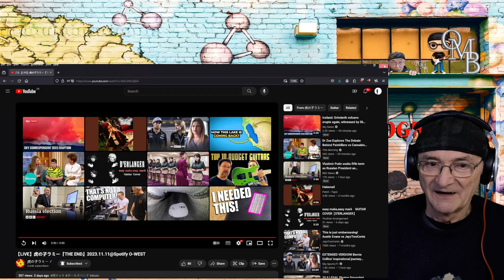Toranoko rammy - THE END (live) (Reaction)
Toranoko rammy - THE END (live)

虎の子ラミー「THE END」ライブ映像公開！
2023年11月11日(土)Spotify O-WEST
『お前も虎になれ！GO!GO!WESTワンマン〜おかげさまで10周年！〜』より

監督編集：アヅマ　シゲキ

3rd mini Album「激動するヒューマニズム」収録
   • 虎の子ラミー 3rd mini Album『激動するヒューマニズム』Tra...
品番:TNKR-1003
価格:¥2,000+税

▼ワンマンツアー情報
『お前も虎になれ！〜東名阪"ほぼ"全曲ワンマン！〜』
3月16日(土)心斎橋CLAPPER
3月17日(日)新栄RAD SEVEN
3月23日(土)池袋Adm

open17:00/start18:00
前売¥3000/当日¥3500(D別)
※U22割チケット¥1500(D別)

先行受付期間：11/11(土)21:00 〜 12/3(日)23:59
一般発売：12/9(土) 10:00 〜

■22歳以下割引チケットご購入のお客様へ注意事項
22歳以下割引チケットをご購入のお客様は当日身分証確認があります。生年月日の分かる身分証(免許証、学生証、保険証等）を必ずご持参ください。
もし身分証を忘れた方は、一般料金との差額を支払っていただくこととなります。
22歳以下割引チケットは開催日当日時点で22歳以下のお客様が対象となります。

ライブハウスであなたを待ってる！

  / rammy_official

  / rammy_official469